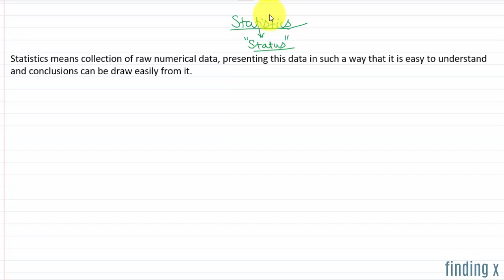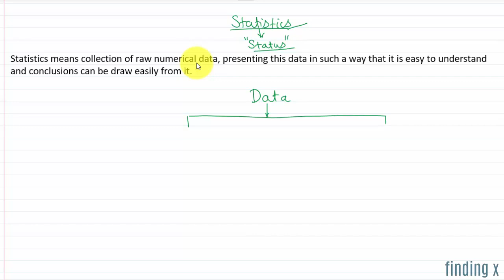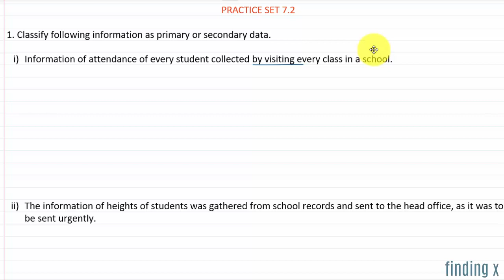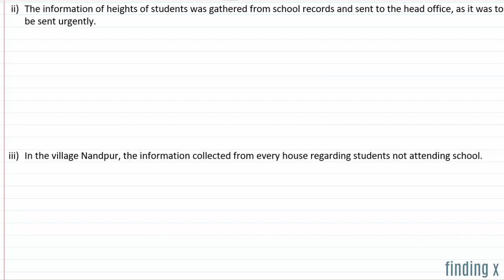SSC Class 9 | Algebra | Statistics | Practice Set 7.2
Is video me sare questions Practice Set 7.2  ke solved hai, uske introduction ke sath me. Yeh sare questions new syllabus ke according bnaye gye hai. Basically isme apko pta lgega

1.  Primary Data

2. Secondary  Data

00:00 - Introduction
02:54 - Question 1